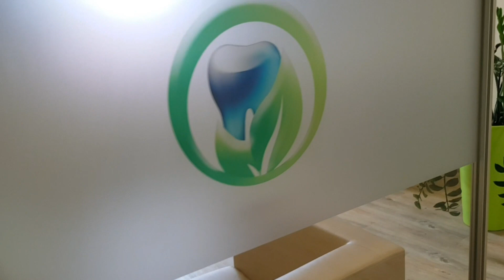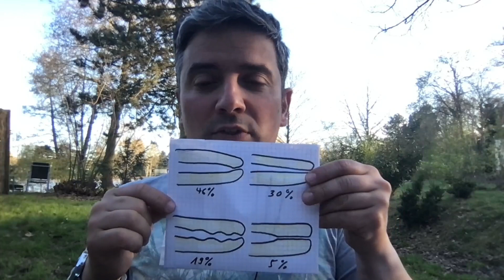Endometrie vs Röntgen bei der Wurzelbehandlung, Messung der Kanallänge, exzentrischer Zahnfilm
In diesem Video erkläre ich das Prinzip der Endometrie, die elektrometrische Längenbestimmung von Wurzelkanälen, was zu beachten ist, damit dies auch ordentlich klappt, was für Probleme es geben kann und wie man diese Hindernisse umgeht. Wir sprechen auch über das Röntgen, ob es noch zeitgemäß ist und ob man dies einfach weglassen kann, da man sowieso mit der Endometrie messen kann. Man spart sich Zeit und Röntgenstrahlung. Was für Vorteile kann das Röntgen haben und wie kann man die beiden Verfahren miteinander kombinieren, um mögliche Nachteile zu beseitigen?

Euer zahnbewusst Team

Praxis für bewusste Zahngesundheit
Katsiotas & Hildebrandt - Zahnärzte
Bergstr. 6
31303 Burgdorf
05136/81163